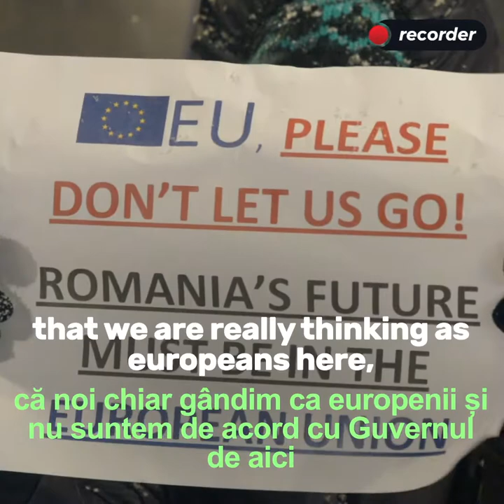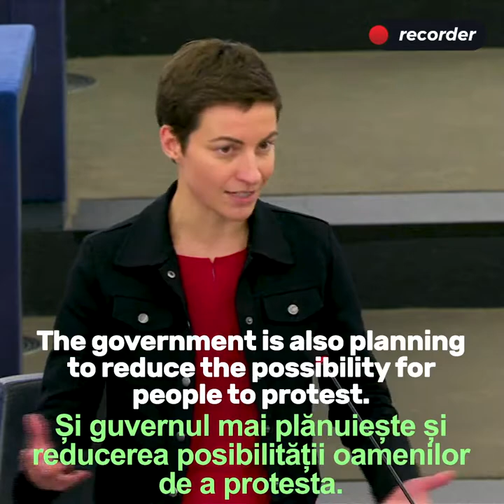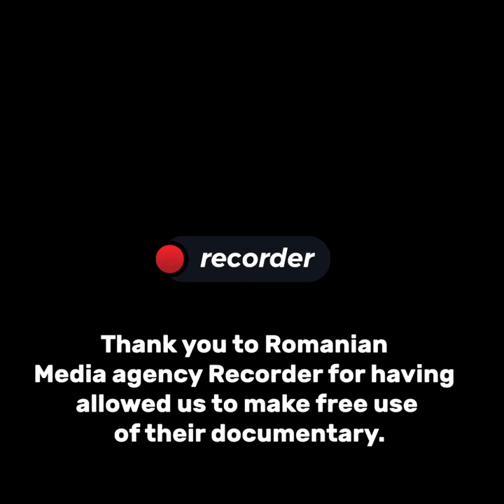EU Council Presidency: Romania has a lot of work to do at home and in Brussels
On the start of the Romanian Presidency of the EU Council, Ska Keller, President of the Greens/EFA group in the European Parliament comments:

"The nature of the EU Council Presidency means that an additional focus is given to the Member State holding the reigns, and right now there has never been more international scrutiny on the rampant corruption of the Romanian elite and efforts by the government to roll back on gains in the fight against corruption in the country. The dismissal of anti-corruption prosecutor Laura Codru?a Kövesi as well as the recent resignation of her replacement, brutality shown towards peaceful protestors marching against corruption, and efforts to hold an amnesty for corruption offences for officials all seriously undermine Romania's commitment to the rule of law, civil rights and the fight against graft."

"In a country where just under €40 billion a year is lost to corruption, the Romanian government should take the opportunity of the Presidency to prove its commitment to the fight against corruption, the rule of law and European values. The rest of Europe is watching."